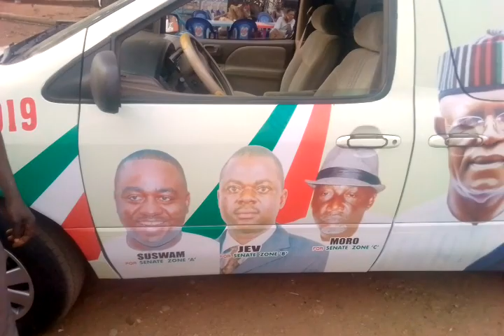Gabon storm bptv online station with a new car donated to him by His Excellency Gov. Ortom. Watch!!